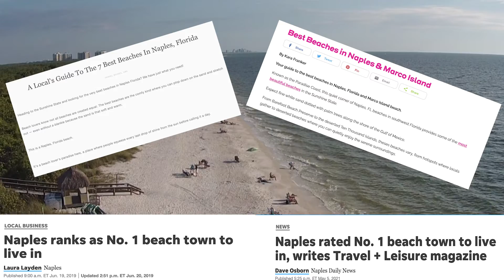Collier County Parks & Recreation: Pick It Up, Pack it Out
Collier County Parks & Recreation Department asks those that visit our beaches to pick up your trash and loose belongings, pack it out and take it home! Help keep our beaches clean!